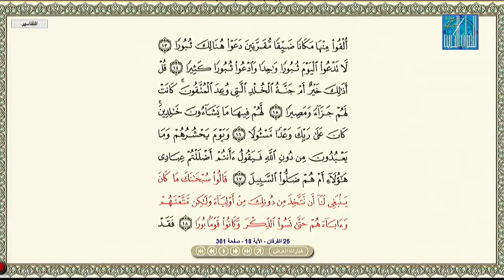8 10 Besar Juara DIHQA ke 24 Tahun 2021